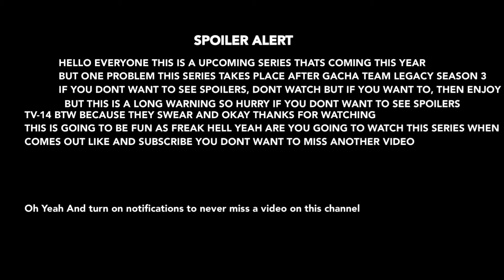Second Unknown Series Announcement (2021)